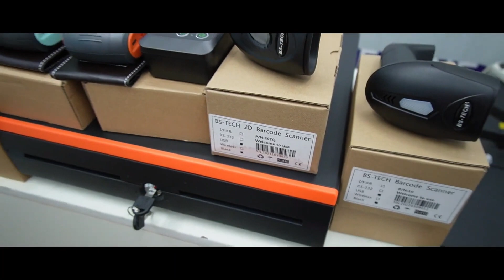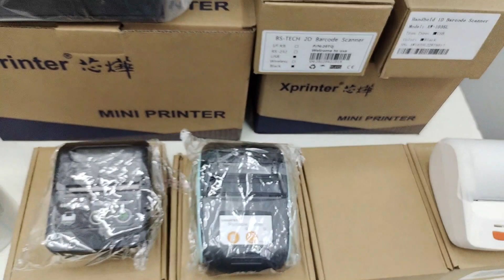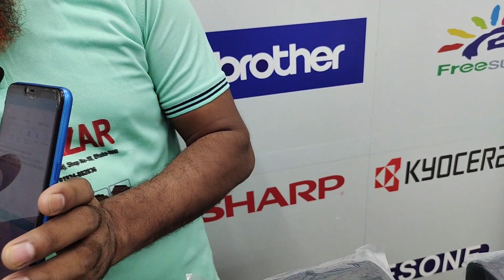রমজান উপলক্ষে মিনি প্রিন্টারে চলছে ডিস্কাউন্ট 🎉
পস প্রিন্টার, বারকোড প্রিন্টার, কিউ আর কোড স্ক্যানার, ক্যাশ ড্র‍য়ারের বর্তমান দাম নিয়ে আজকের ভিডিও।
আমাদের সাথে যোগযোগের ঠিকানা ও ফোন নাম্বার নিচে দেয়া হলো, আমরা আছি  আপনার আপেক্ষায় 😊
 🔰EPSON BAZAR🔰
১৪ পুরানা পল্টন দারুস সালাম আর্কেড। [ রুম নম্বর ১৮, দ্বিতীয় তলা]